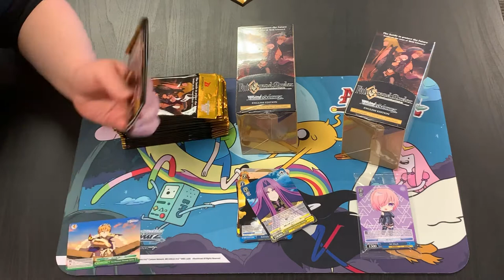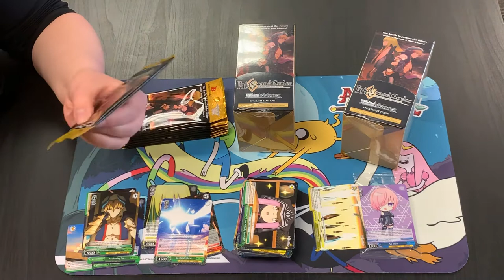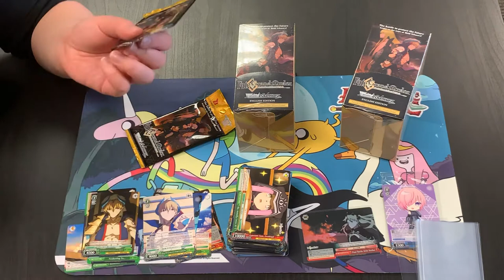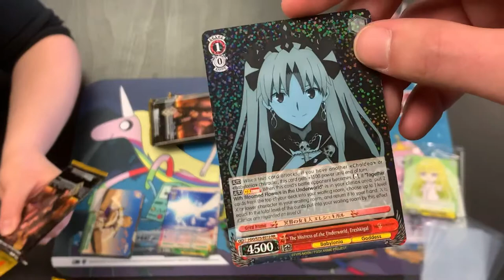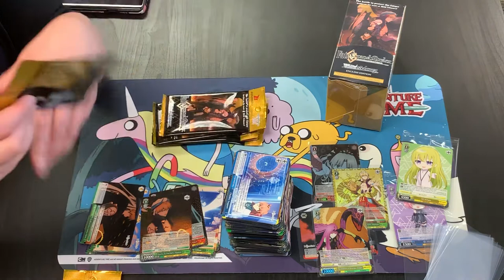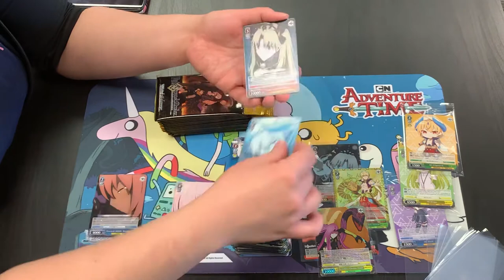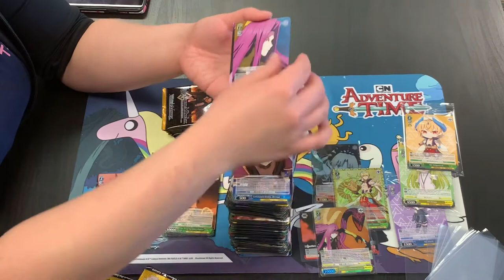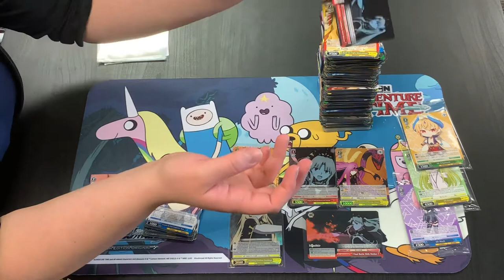Weiss Schwarz TCG Fate Grand Order 3X Box Opening!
Meghan from Cardtropolis TCG opens up 4 boxes of Fate Grand Order for the Weiss Schwarz TCG.